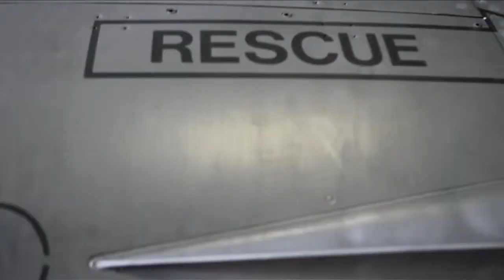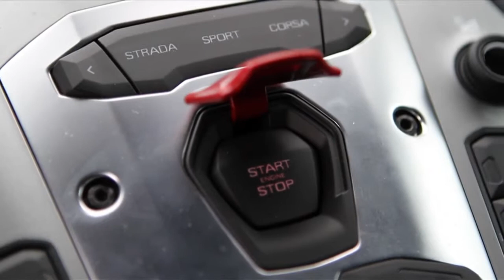Lamborghini Aventador vs F16 Fighting Falcon